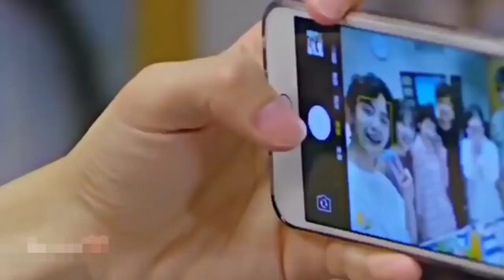Korean Mix Hindi Songs 💗 Korean Drama 💗 Korean Lover Story 💗 Chinese Love Story Song 💗